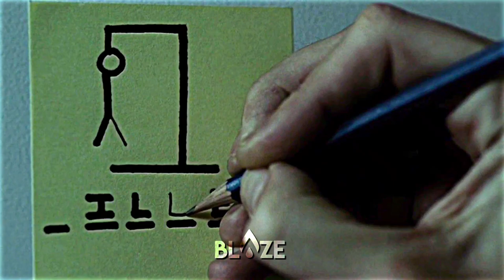_ _ _ _ 𝐄 𝐑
Film: The Machinist (2003)

Song: Mareux - The Perfect Girl (slowed)

Mounting: Alight Motion & Cap Cut